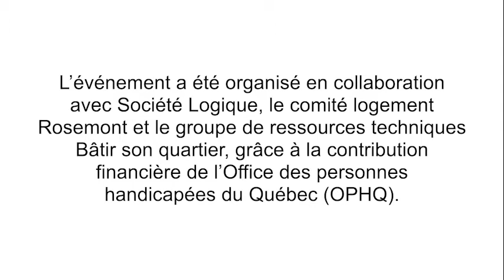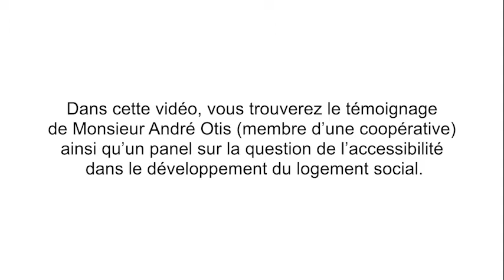Captation de la Journée de réflexion Des logements conçus pour toutes et tous - deuxième partie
Témoignage d’André Otis (membre d’une coopérative d’habitation)  et panel sur l’accessibilité dans le développement du logement social

Avec sous-titrage et interprétation en langue des signes du Québec (LSQ).